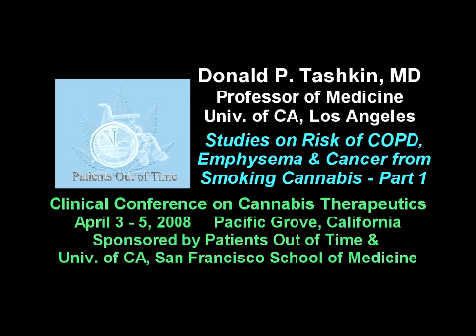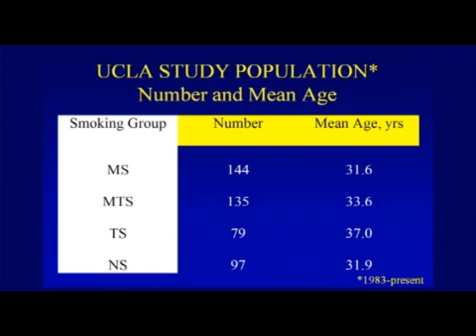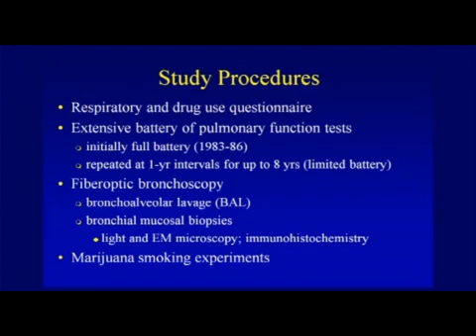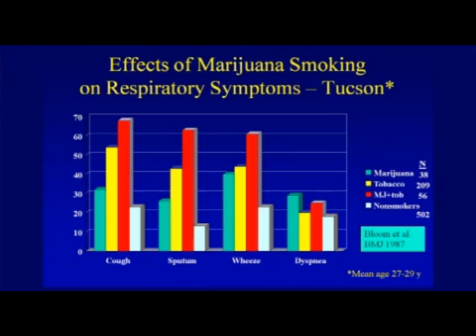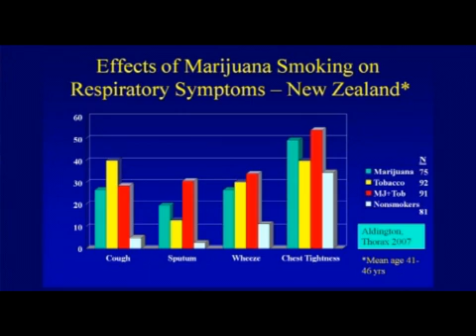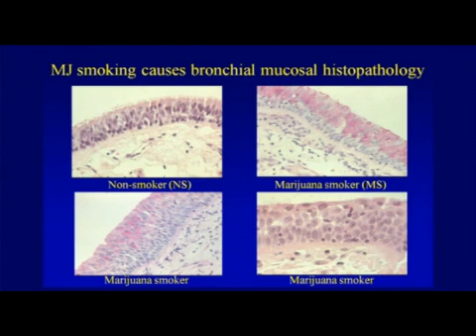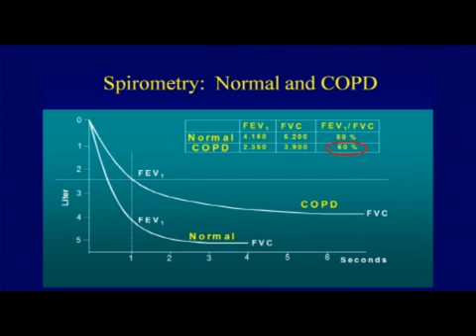Smoked Cannabis' Effect on Lungs, pt. 1, Dr. Tashkin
Does regular marijuana smoking cause COPD, Emphysema and/or Lung Cancer? In part 1, Donald Tashkin, MD examines risk of Chronic Obstructive Pulmonary Disease.
Donald P. Tashkin, MD - Medical Director of the Pulmonary Function Laboratory, Professor of Medicine, University of California, Los Angeles.
Presented to Fifth Clinical Conference on Cannabis Therapeutics held in Pacific Grove, CA, April, 2008. Conference hosted by Patients Out of Time.